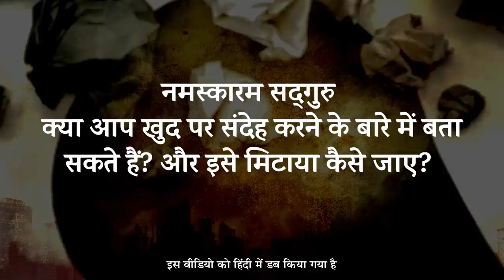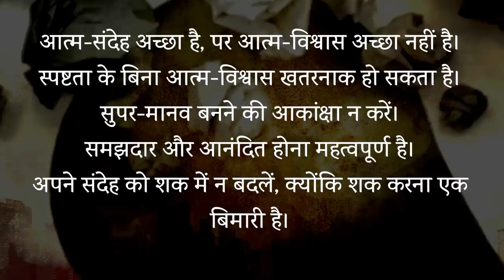खुद पर विश्वास न हो तो क्या करें? | Sadhguru Hindi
आत्म-विश्वास होना अच्छा है, या फिर खुद की काबिलियत पर संदेह रखना? सद्गुरु बता रहे हैं गैर-ज़रूरी आत्म-विश्वास तबाही ला सकता है।